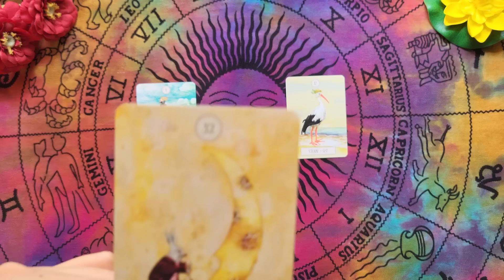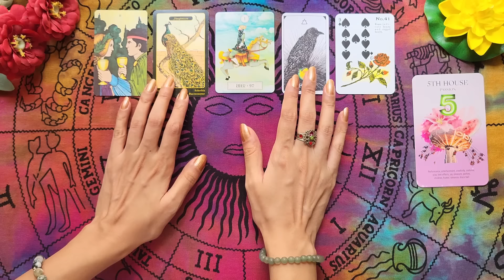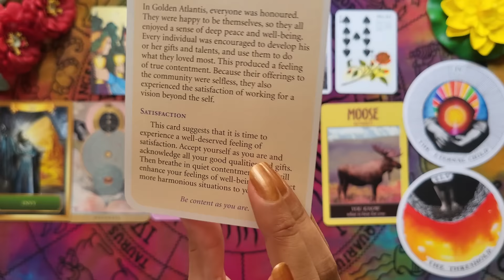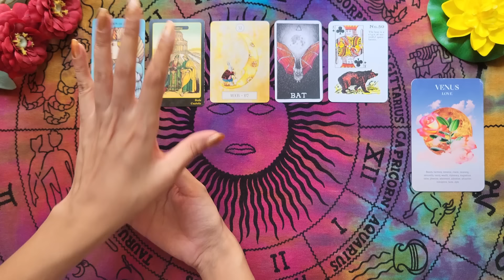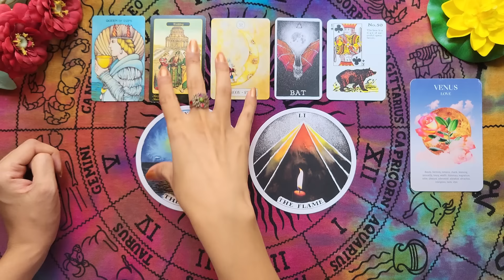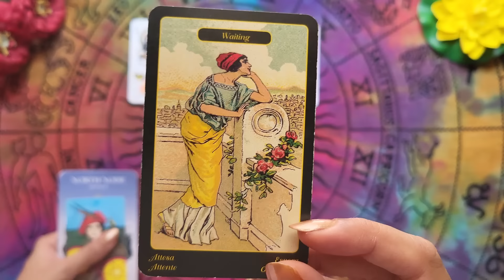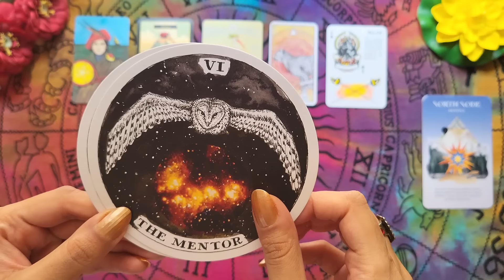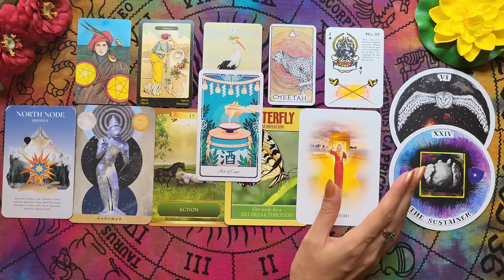How People View You Based Off Your Physical Appearance 💃❤️‍🔥😍🔥❤️ Pick A Card 🔮 Tarot Reading 🔮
Thumbnail Images: 00:54
Group 1: 01:37
Group 2: 24:00
Group 3: 47:16
Amazon Wishlist
Most of my readings are timeless so you can watch them at any given time.
Hope you find the guidance you are looking for today! Leave your feedback and video requests in the comments section.